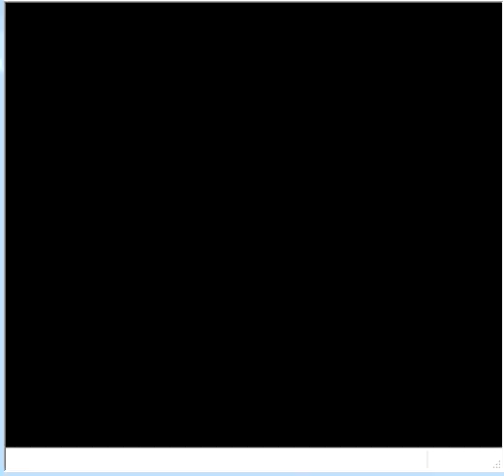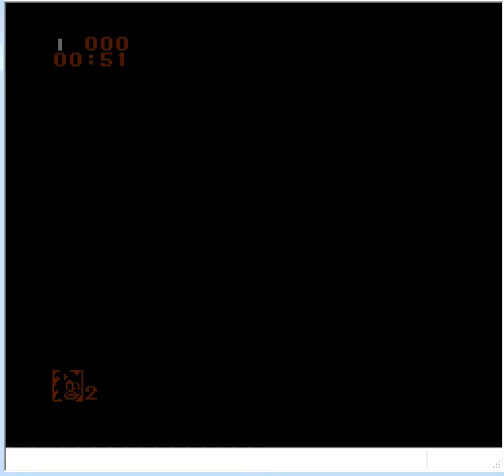Sonic And Knuckles 5 NES ROM Hack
Still don't know if this is worse then Sonic 06.